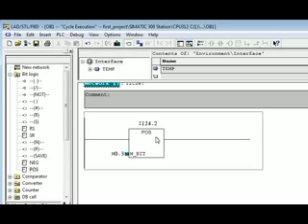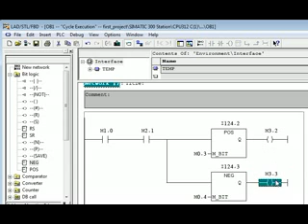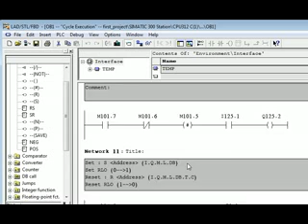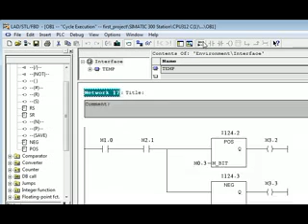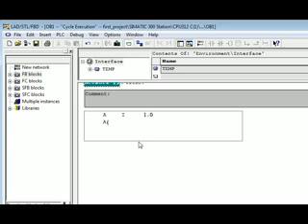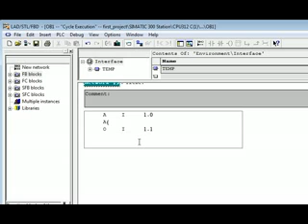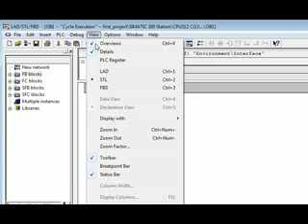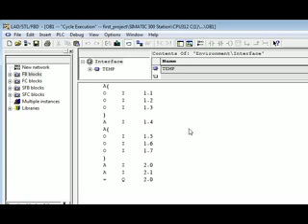s7_10_PART_2.flv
كورس PLC
SIMATIC MANAGER FOR PLC STEO7-300
في الفيديو دة هنتعرف علي

تابع العمليات المنطقية Bit Logic operations (Cont.)
الجزء التاني